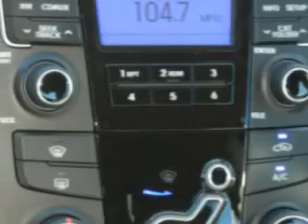Hyundai Sonata, ST. Cloud Hyundai- Waite Park, MN 56387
Hyundai Sonata, ST. Cloud Hyundai imagine driving this Harbor Gray Metallic 2011 Hyundai Sonata, equipped with a 4 Cyl. engine and an automatic transmission with 38,294 miles. enjoy an exceptional 35 miles to the gallon on this great car with features like auxiliary audio input, ipod hook-up, satellite radio, driver side air bag, passenger's front airbag, anti-lock braking system, power window locks, rear seat shoulder belts, keyless entry, and much more. Enjoy the drive and have peace of mind in this 2011 Hyundai Sonata. see us at ST. Cloud Hyundai today!
miles-  38,294
vin- 5NPEB4ACXBH061815

900 2nd Street South
Waite Park, Minnesota 56387